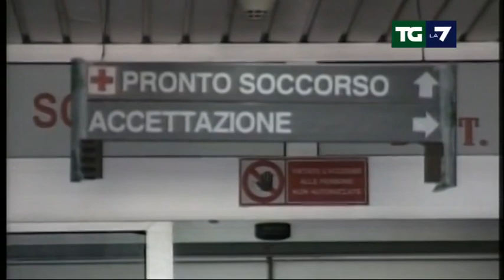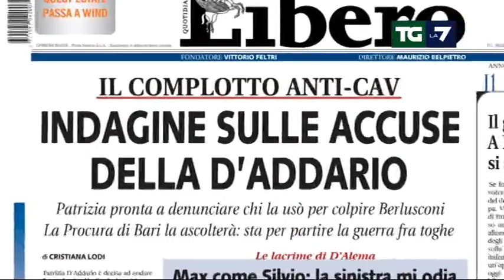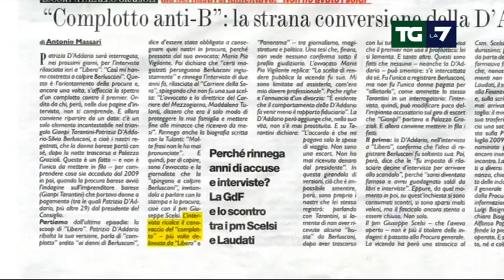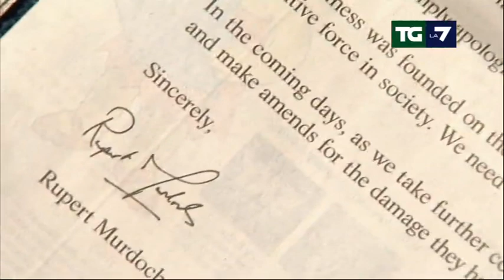Tg La7 - Edizione delle ore 13.30 del 17/07/2011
P4, SI' DELLA GIUNTA ALL'ARRESTO DEL DEPUTATO PAPA. IL PDL NON VOTA, LA LEGA SI ASTIENE, SI' DALL'OPPOSIZIONE;
LA MANOVRA DA SETTANTA MILIARDI VICINA AL VARO DEFINITIVO. ENTRO QUESTA SERA CI SARA' IL SI' ANCHE DALLA CAMERA;
ALLARME DALL'ISTAT: IN ITALIA CI SONO OTTO MILIONI DI  POVERI. TRE MILIONI DI PERSONE VIVONO IN INDIGENZA TOTALE;
INTERCETTAZIONI ILLEGALI A LONDRA. SI DIMETTE DAL GRUPPO MURDOCH REBEKAH BROOKS, CAPO DI NEWS INTERNATIONAL.